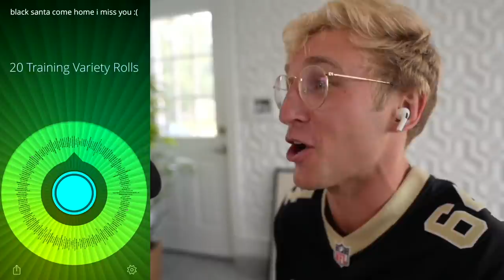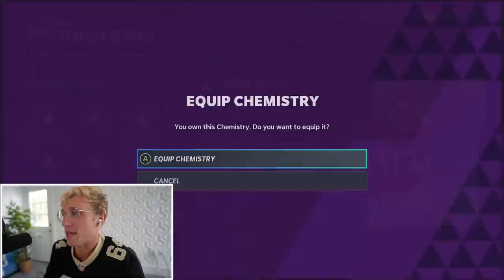It All Comes Down to THIS... Wheel of MUT! Ep. #67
- boys and girls... we are very very close to the finale of madden 21 wheel of mut. i love you all for enjoying this super heater series with me all this year. lets make it count baby